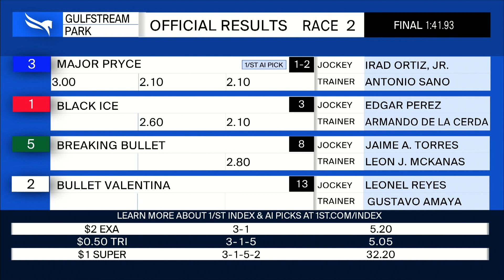Gulfstream Park December 17, 2022 Race 2